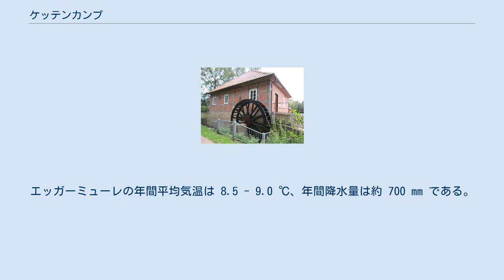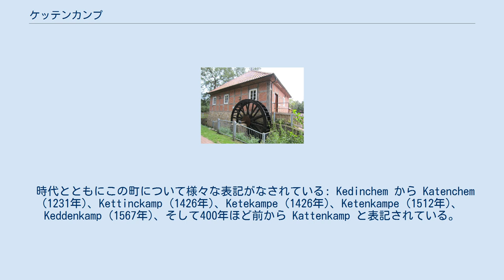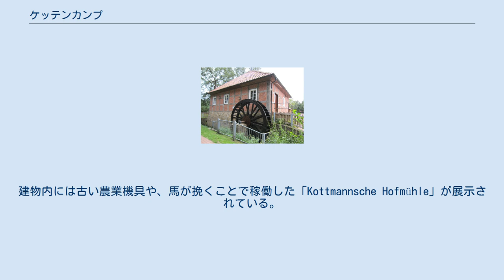ケッテンカンプ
ケッテンカンプ (ドイツ語: Kettenkamp) は、ドイツ連邦共和国ニーダーザクセン州オスナブリュック郡北部のザムトゲマインデ・ベルゼンブリュックを構成する町村（以下、本項では便宜上「町」と記述する）である。
この町は、面積においても、人口においてもオスナブリュック郡最小の町である。
 ケッテンカンプはアンクマー丘陵の北数 km のアルトラント南部に位置する。
ここはトイトブルクの森北部＝ヴィーエン山地自然公園の北西端にあたる。
 ケッテンカンプは、北はメンスラーゲ、東はノルトルプ、南はアンクム、西はエッガーミューレンおよびベルゲと境を接している。
 この町はケッテンカンプ地区とその周辺に位置するいくつかの農場で形成されている。
 北海からの湿った北西風の影響を受ける温帯海洋性気候である。
エッガーミューレの年間平均気温は 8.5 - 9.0 ℃、年間降水量は約 700 mm である。
5月から8月までの間に平均 20 - 25日の夏日がある。
 エッゲ川の両岸に農場が並ぶ列村としてこの集落が初めて記録されたのは1188年で、「Kedinchem」と表記されている。
ここは元々ラーヴェンスベルク伯の家人であったケディンヒェム騎士家の所領であったが、1264年からオスナブリュック司教領となった。
オスナブリュック司教は1350年にテルクカンプス水車をクヴァーケンブリュックの城吏ヨハン・フォン・アルンホルストにレーエンとして与えた。
 時代とともにこの町について様々な表記がなされている: Kedinchem から Katenchem (1231年)、Kettinckamp (1426年)、Ketekampe (1426年)、Ketenkampe (1512年)、Keddenkamp (1567年)、そして400年ほど前から Kattenkamp と表記されている。
 1961年（6月6日）と1970年（5月27日）の数値は、人口調査の結果である。
 この町の議会は11議席で構成されている。
 テルクカンプスミューレ エッガーミューレンバッハ川沿いに水車「テルクカンプス・ミューレ」がある。
この原型となる建物は1350年に建設された。
現在の水車は1850年に始動した。
1924年に、この上位射水方式の水車はタービンに置き換えられた。
この水車は2つの挽き臼を駆動させるだけでなく、隣接するパン焼き窯の捏ね棒にも動力を伝えていた。
ここでは黒パンが作られた。
水車は1960年に稼働停止した。
水車の新しい所有者は、自分の地所でこれを保存するつもりはなく、水車は1986年に取り壊され、エッガーミューレンバッハ川沿いの別の場所に再建された。
1988年9月20日に水車の完成式典が行われ、郷土館として利用されることとなった。
水車の輪は1989年10月6日に設置された。
水車の付属建造物は、水車にふさわしい木組み建築である。
鍬入れは1993年11月になされた。
完成は1995年4月であった。
建物内には古い農業機具や、馬が挽くことで稼働した「Kottmannsche Hofmühle」が展示されている。
この水車は、多くの修復された木組み建築が建つ敷地全体とともにこの街の最も重要な観光資源である。
修復された木組み建築の多くは、現在では農業目的に使われていない。
 ケッテンカンプの見所へは観光街道「アルトラント＝ルート」をたどって行くことができる。
 オスナブリュック交通会社のベルゼンブリュック駅行きの定期バス路線が運行されている。
この駅でオスナブリュック行きおよびオルデンブルク行きの列車に接続する。